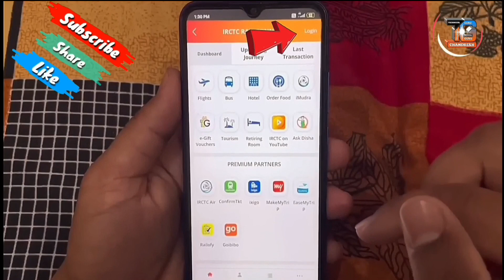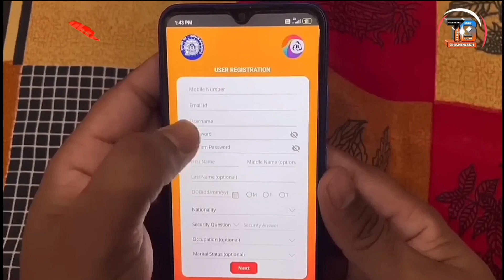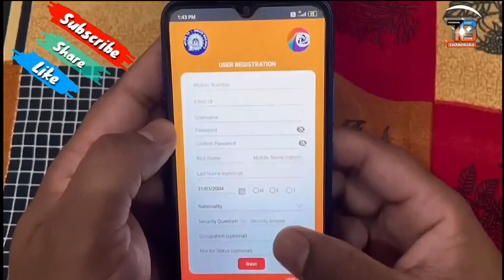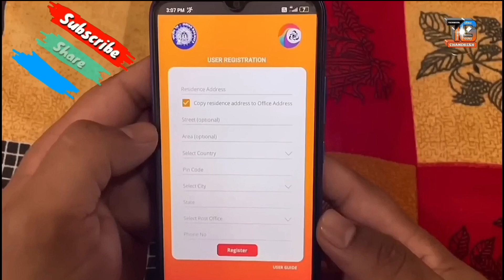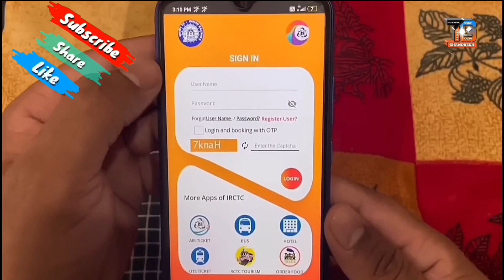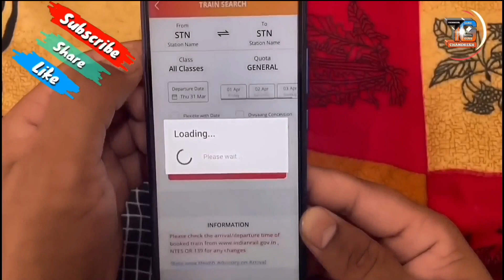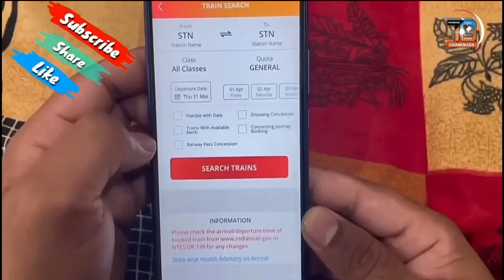IRCTC Account kaise banaye hindi | how to create irctc account | IRCTC username and password Create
Hi

Friends es video me IRCTC ka Account create karne ka live process bataya hu, aap IRCTC Rail connect app se bhi register kar sakte ho

Friends aap video ko dekhiyega or acchi lage to like kariyega share kariyega,agar aap ka koi sawal hai to aap hame comments bhi  Kar sakte hai,aur Mai aap ke comments ka reply Dene ka kosish karunga

IRCTC username and password Create
irctc me new account kaise banaye in hindi
how to register irctc account
how to register irctc new account
irctc rail connect id kaise banaye
irctc rail connect new account
irctc user id kaise banaye
irctc username and password kaise banaye
irctc user id and password kaise banaye
irctc account kaise banaya jata hai
irctc new account kaise banaye
irctc new account create

Hello friends, you are very welcome in our channel "TG Chandresh", I have created this channel for all my friends who want to know about technology, every week a new video will be found on "TG Chandresh" channel. Where I will try to give you loan and account related information and some important things related to the bank. How to create new account, government schemes, finance information, online payment, application review tech update, technical software, social media, hindi tech review, unboxing video, youtube tips

हम पूरे भारत में आपको लोन दिला सकते हैं चाहे वह होम लोन हो, पर्सनल लोन हो और  किसी भी बैंक में एकाउंट ओपन करना  &  क्रेडिट कार्ड  के लिए, आप हमसे संपर्क कर सकते हैं